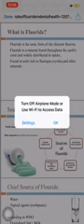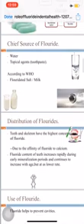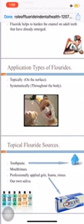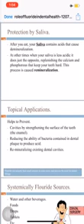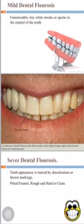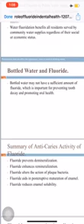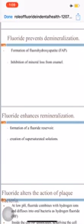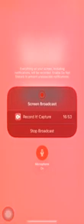محاضره وقاية اسنان prevention fluoride الجزء الأول أ.د وسام وهاب صاحب المرحلة الخامسة